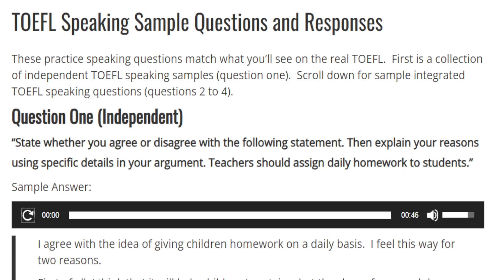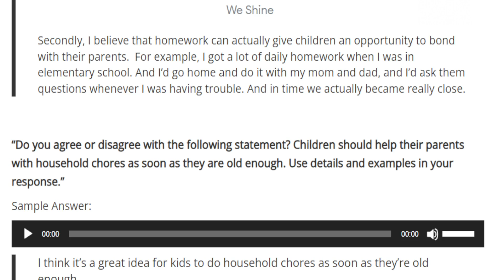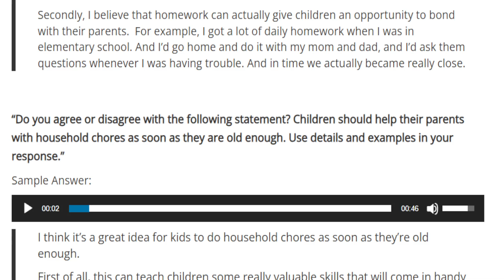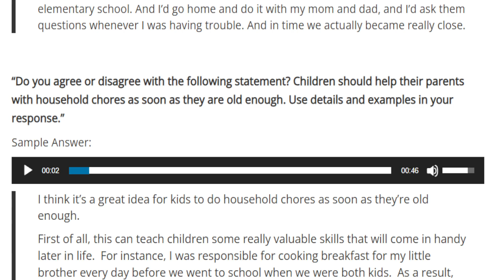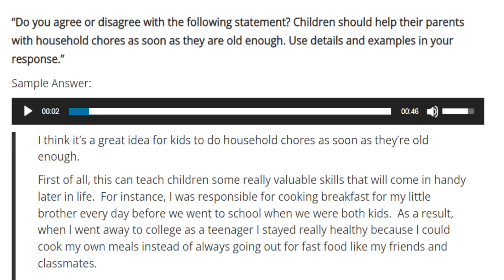TOEFL Exam Speaking: Techniques, Tips & Question Solutions | Expert Analysis for Success!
🎓 Welcome to Sourav Sir's Classes, your trusted partner in TOEFL preparation! Are you ready to conquer the TOEFL Speaking section with confidence? Look no further. This video is your comprehensive guide to mastering every aspect of the TOEFL Exam Speaking section. Whether you're a beginner aiming for a high score or someone looking to refine your skills, our expert insights, techniques, and practical tips will pave the way for your success!

🔍 Expert Insights and Techniques: Our experienced instructors bring you proven strategies tailored specifically for the TOEFL Speaking section. We delve deep into each question type, offering clear explanations and effective approaches that will help you navigate the exam with ease. From understanding the task types to structuring your responses effectively, we cover everything you need to know to excel in the TOEFL Speaking section.

📊 Question Solutions with Detailed Analysis: Dive into TOEFL Speaking questions with us as we provide comprehensive solutions and detailed analysis for each question type. Learn how to identify key information, organize your thoughts coherently, and deliver responses that impress examiners. Our in-depth analysis not only enhances your understanding of the questions but also equips you with the skills to perform at your best on test day.

🎯 Practical Tips for Success: Success in the TOEFL Speaking section isn't just about knowing the content—it's also about mastering essential skills and strategies. We share practical tips that cover every aspect of your preparation journey, from effective time management during the exam to improving pronunciation and fluency. Discover insider techniques that will boost your confidence and elevate your performance.

🌟 Why Choose Sourav Sir's Classes?
At Sourav Sir's Classes, we take pride in our track record of helping students achieve their dream scores in the TOEFL exam. Our holistic approach to coaching combines personalized attention with expert guidance, ensuring that every student receives the support they need to succeed. Whether you're struggling with specific aspects of the TOEFL Speaking section or seeking overall improvement, our dedicated tutors are here to assist you every step of the way.

to learn more about our comprehensive TOEFL coaching programs. Our team is committed to providing you with the resources and guidance necessary to achieve your TOEFL goals.

📊 What You'll Learn:
In this video, we cover a wide range of topics essential for mastering the TOEFL Speaking section:

Task Types: Understand the different types of speaking tasks you'll encounter in the TOEFL exam, including independent and integrated tasks.
Effective Communication: Learn how to express your ideas clearly and coherently, ensuring that your responses are easy to follow and understand.

Structuring Your Responses: Discover techniques for organizing your thoughts and creating well-structured responses that showcase your language proficiency.

Vocabulary and Grammar: Enhance your vocabulary and grammar skills to communicate effectively and accurately during the speaking tasks.

Pronunciation and Fluency: Improve your pronunciation, intonation, and overall fluency to convey your thoughts confidently and naturally.

Time Stamp :

0:00 - Introduction
1:00 - Overview of the TOEFL Speaking Section
2:00 - Techniques for Independent Tasks
2:57 - Techniques for Integrated Tasks
3:54 - Common Mistakes to Avoid
4:45 - Effective Time Management Strategies
5:35 - Vocabulary and Pronunciation Tips
6:20 - Sample Question Analysis
7:10 - Final Tips and Conclusion